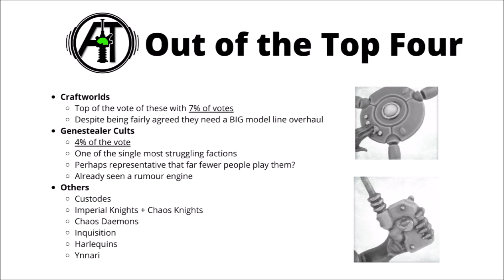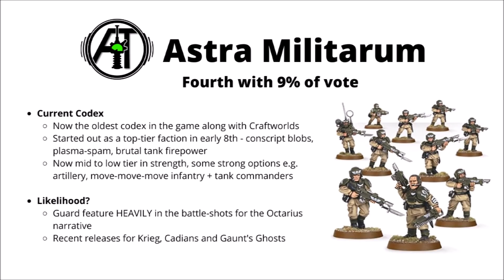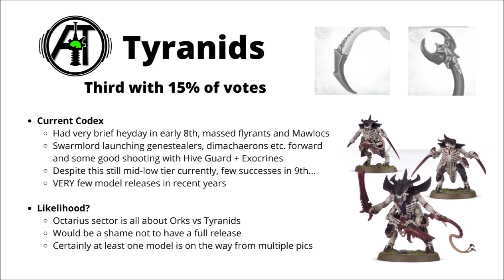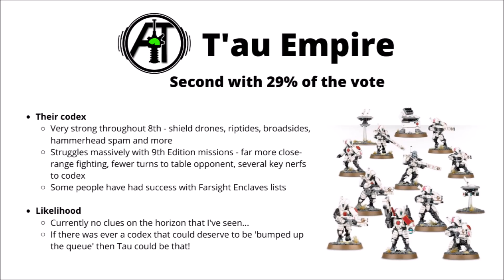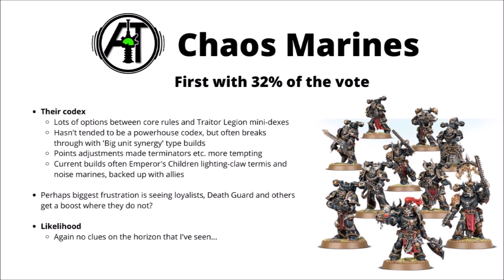Whose Codex Should Come NEXT? The Top Four by YOUR VOTE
Which codex do you think should be released next for 40K?

0:00 Intro
3:37 Runners Up
6:12 4th
8:08 3rd
9:55 2nd
11:51 1st